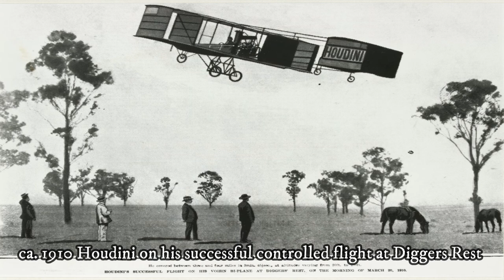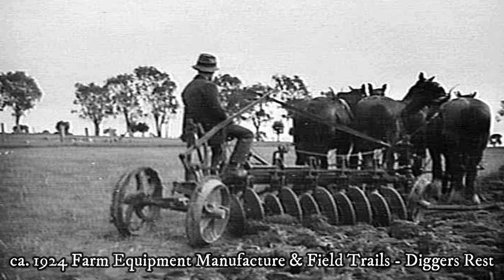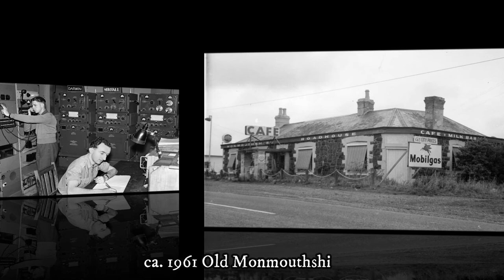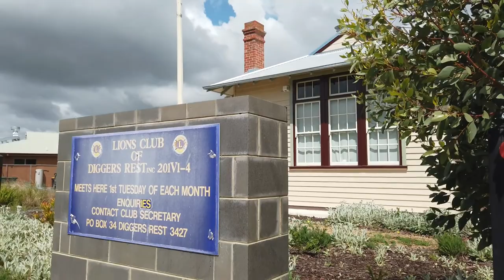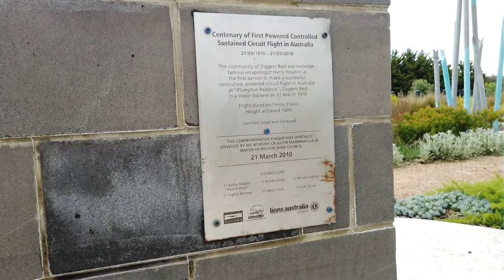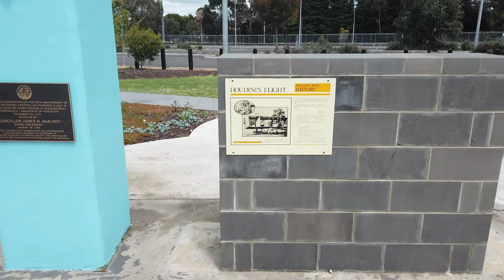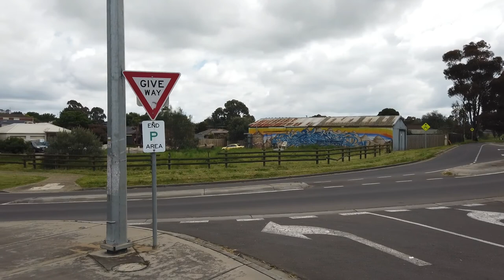Aerial view - Historic images - Walkabout : Diggers Rest - Victoria Australia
Diggers Rest, a small township set in rural surrounds, but residential estates are popping up all the time and is on the Calder Freeway 38km (23.6mi) north-west of Melbourne the state capital of Victoria Australia.

It is on the Melbourne suburban rail network, so it's an easy commute into the Melbourne CBD.

Diggers Rest's origins lay in it being a convenient stopping place for gold miners en route to the Bendigo and adjacent goldfields, with Caroline Chisholm that had a women's shelter at Diggers Rest.

A hotel built in 1852 was opened at the junction of the roads to Bendigo and Bulla.
A railway station was opened on the line from Melbourne to Sunbury in 1859.
A primary school was opened in 1874, and Diggers Rest became a postal village with a general store, post office, weighbridge, mechanics' institute and a chaff mill.

Over one hundred and 10 years ago in March 1910, two pioneering aviators were camped in a wind-swept paddock at Diggers Rest, vying for the record of being the first person to achieve a controlled powered flight in Australia.
Ralph Conningsby Banks was first to take to the air on the 1st of March in an imported Wright Model A Flyer. He had barely covered 300 metres at a height of less than 5 metres, when a sudden wind gust forced the plane into a dive ending with a heavy landing that somersaulted the plane. Banks was thrown clear and escaped with only minor injuries, but was badly shaken, while the plane was so damaged it took weeks to repair.

His competitor was the Hungarian-born American showman and escapologist Ehrich Weiss (aka Harry Houdini), who had personally imported a French-built Voisin biplane with the aim of achieving the first flight in Australia. After several earlier attempts were frustrated by strong winds, Houdini finally took off shortly after 8 am on Friday 18 March and flew a full circle of the paddock before landing less than a minute later. Two further flights followed the same day lasting up to 3.25 minutes in duration and reaching a height of 30 metres.
Ever the self-publicist, Houdini ensured that a reporter from The Argus and photographer were present to record the event and had nine spectators, including Ralph Banks, sign a witness statement recording his achievement. Further successful flights by Houdini followed over the next three days culminating in a flight lasting 7 minutes 37 seconds that covered almost 9.6 kms (6mi).
Houdini was awarded a trophy by the Aerial League of Australia, recognising his flight of 18 March 1910 as the first successful controlled flight by a powered aircraft in Australia. The true honour for the first powered flight in Australia, however, probably goes to Capt. Colin Defries, who on 9 December 1909 made a flight at Victoria Park Racecourse in Sydney, using the same Wright Flyer that Banks would later use at Diggers Rest.

A large Defence Department communication installations once occupied fields south of the town. The hotel burnt down in 2008 and fire damaged part of the general store and post office in 2011.
Another noted Diggers Rest-born resident is freestyle aerial skier Lydia Lassila who won a gold medal at the 2010 Winter Olympics in Vancouver.